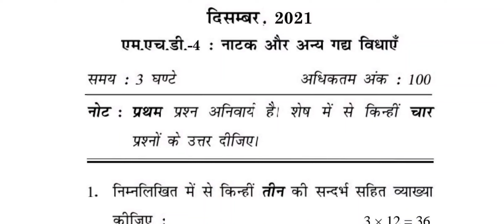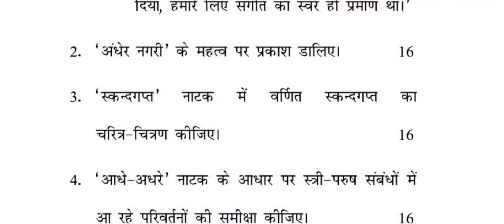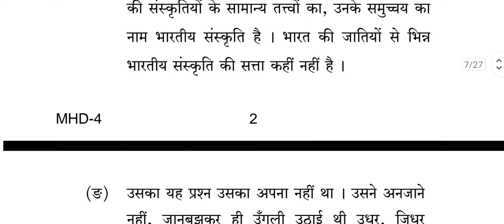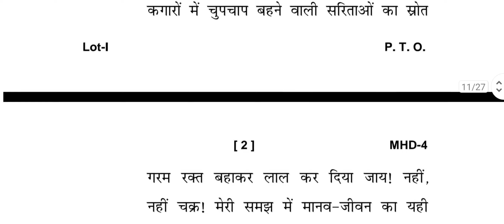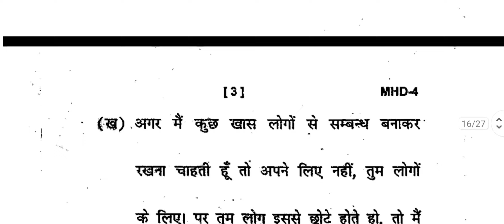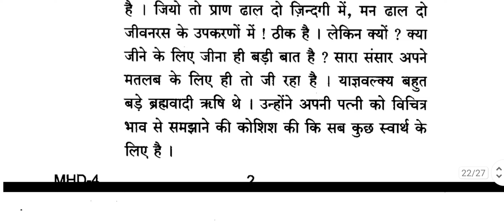MHD 4 IMPORTANT QUESTION PAPER | PREVIOUS YEAR'S QUESTION PAPER | सत्रांत परीक्षा के प्रश्नपत्र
mhd 4 old question paper
mhd 4 important question answers
mhd 4 questions
mhd 4 study materials
mhd 4 video lectures
mhd 4 lectures
mhd 4 ki taiyari kaise karen
you tube se mhd exam ka taiyari kaise karen
mhd 4
mhd 04
mhd4
mhd04